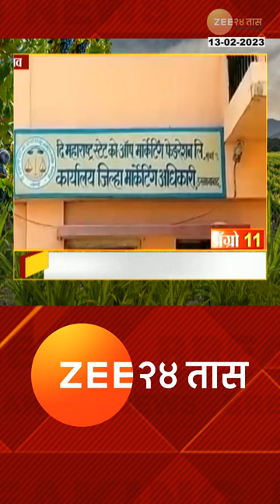सोयाबीनच्या दरात वाढ, आवक 8 हजार 270 क्विंटल | Soyabean Gets Good Rates In Maharashtra